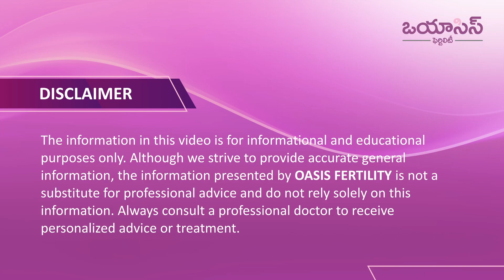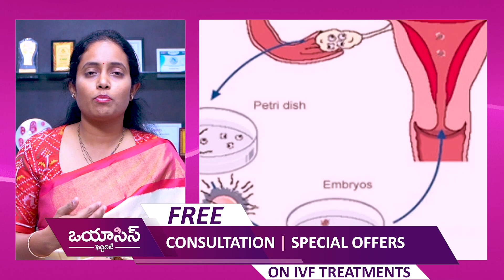IVF & IUI ఎన్నిసార్లు చేయవచ్చు? | How many times is IVF and IUI Possible? | Oasis Fertility Warangal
Our Treatments
• Ovulation Induction
• Donor Treatments
• Minimally Invasive Surgery
• Fertility Preservation
• PGS - Pre Implantation Genetic Screening
• Freezing Vitrification

Our Branches

•Hyderabad

•Warangal

•Vijayawada

•Visakhapatnam

•Guntur

•Chennai

•Bengaluru

•Ranchi

•Vadodara

•Pune

•Mangaluru

•Ongole

•Tirupati

•Karimnagar

•Kurnool

•Bhubaneswar